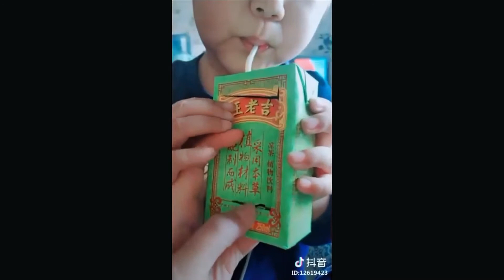Funny Tik Tok videos in China part 2. Tik Tok China Douyin. Funny fails.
Funny Tik Tok videos from China part 2

We will upload Trending Topics, News Stories, and Interesting Articles on a regular basis. Thank you for the Support!

1)This video has no negative impact on the original works (It would actually be positive for them)
2)This video is also for teaching purposes.
3)It is positively trans-formative in nature.